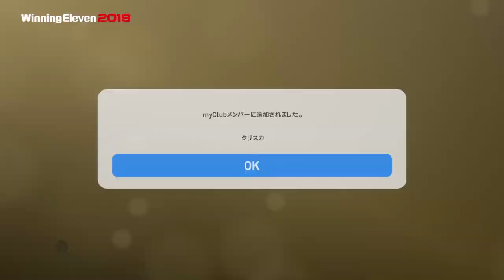[ウイイレ2019]金玉 タリスカ 獲得スカウト オークション無し PlayStation4 WinningEleven 2019 ウイニングイレブン ウイイレ PS4 KONAMI ガチャ